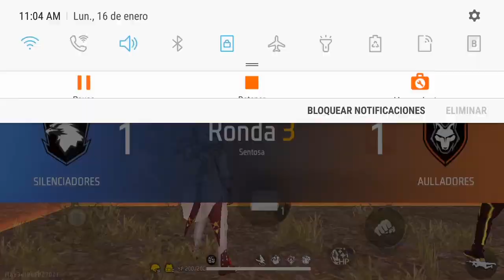nino de los santos subiendo de-clasificatoria capítulo 33